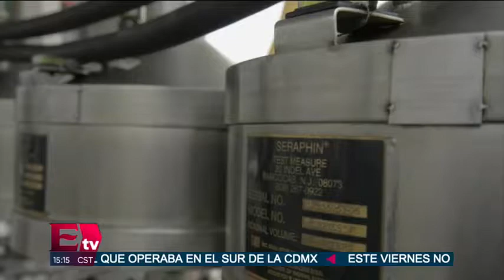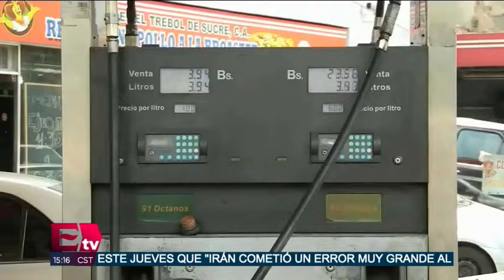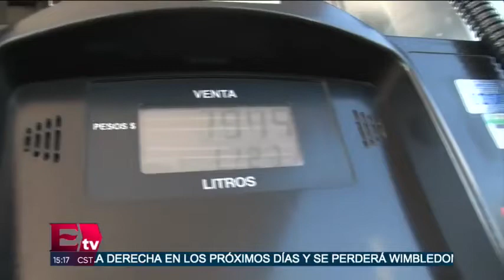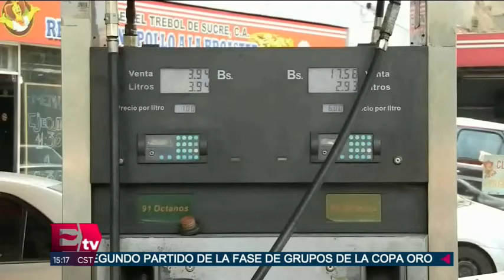Enrique Olivera habla sobre la calidad de la gasolina y uso de etanol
Enrique Olivera Melo, Director General de Wasconblue, habla en entrevista sobre la calidad de la gasolina y uso de etanol en México.

 21 junio de 2019